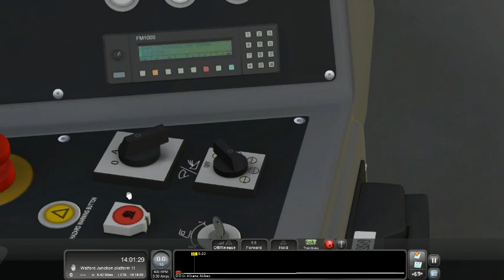(TS2019 x32 - bit) A look round a Class AP 68 Enhancement pack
This is a Train Simulator video from Simulator Hub

(Apologizes for the lag & the black screens)

St. Albans Abbey branch line by Alex55 (Andrew Alexander)